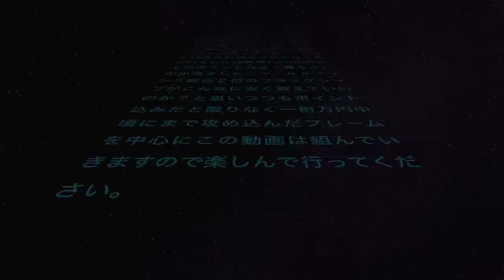超軽量 ロードバイク 組み立て 5kg台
目指せ5.5kg
超軽量 ロードバイクの組み立て動画です。

撮影機材
カメラ